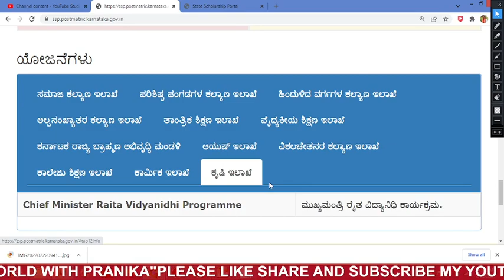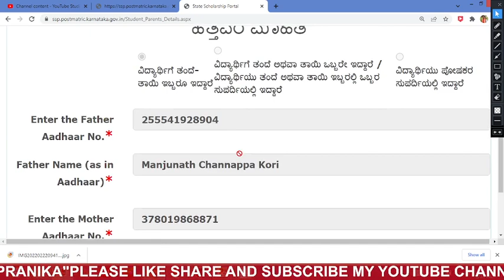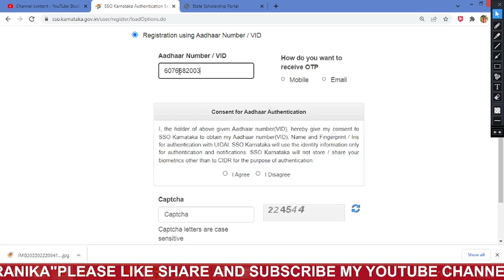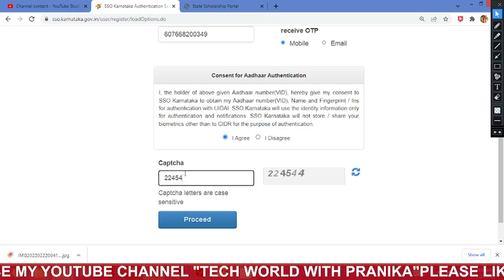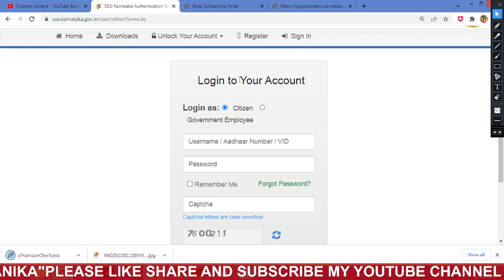SSP SCHOLARSHIP 2021-22 New Updates E-Pramaan Login ವಿದ್ಯಾರ್ಥಿಗಳಿಗೆ ಹೊಸ ಲಾಗಿನ್ ಎಲ್ಲರೂ ತಪ್ಪದೇ ನೋಡಬೇಕು